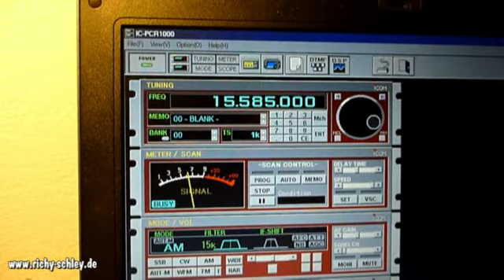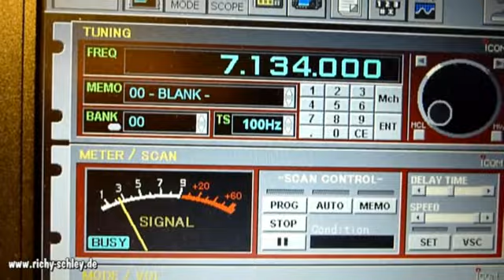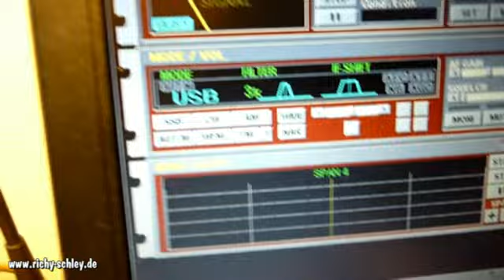Test ICOM PCR1000 + UT-106 noise reduction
Sehr gute und wirksame Rauschreduzierung durch den digitalen Filter UT-106 mit dem PCR1000. Test Kurzwelle Rundfunk, Amateurfunk und RTTY.
Very effective digitale noise reduction with the UT-106 in the PCR1000.